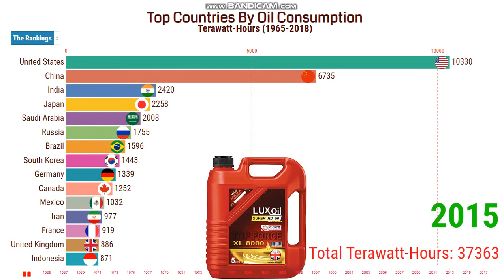Top Countries By Oil Consumption 1965-2018 | Oil Consumption by Country.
Consumption of non-petroleum additives and substitute fuels, and unavoidable disparities in the definition, measurement, or conversion of oil supply and demand data. Annual changes and shares of total are calculated using a million tonnes of oil equivalent figures.

Oil remains the lifeblood of any war effort today and drives many components of the modern military complex including aircraft, vehicles, warships, small arms, and the general industry. For the purposes of the GFP ranking, oil consumption is applied as a penalty to each nation, the higher its consumption the worse effect on a theoretical war effort. Oil consumption can be offset by the oil production value and this is factored in along with a given nation's proven oil reserves.

“I am glad that you are here. I publish videos each day. If you are still looking for videos on Racing Bar Chart, Top 10 Countries By Oil Consumption-1980 to 2017, World oil consumption, list of countries Oil Consumption, oil consumption by country 2018, world oil consumption 2018, oil consumption by country 2019, oil consumption by country, countries by oil consumption, oil consumption country, top countries by oil consumption, Top Oil Consuming Countries, crude oil consumption per country, and more."